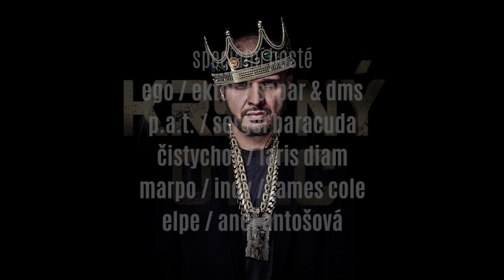Čistychov tě zve - KRSTNÝ OTEC / PRAHA 10.12. / Forum Karlín